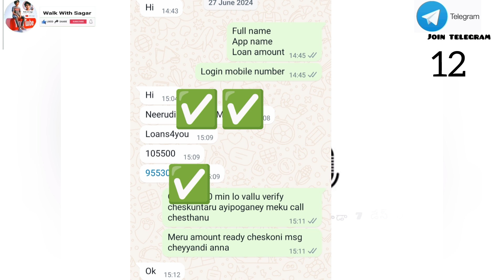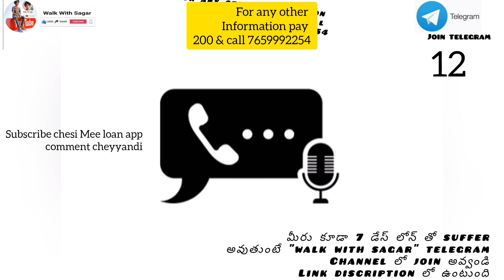How to escape from 7 days loan apps | Loan4you loan app Escape